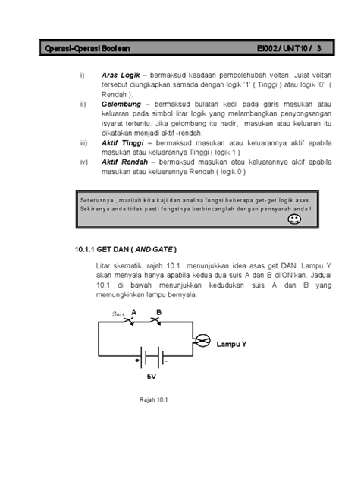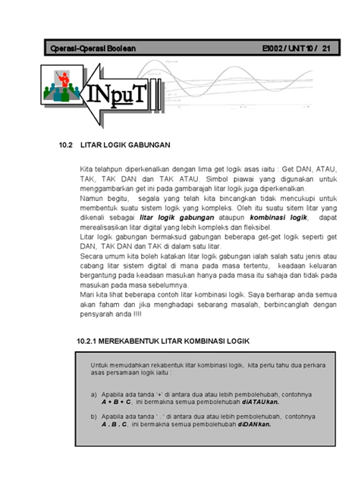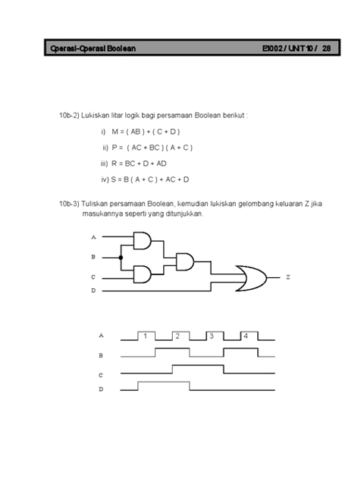E1002 Sistem Elektronik UNIT10